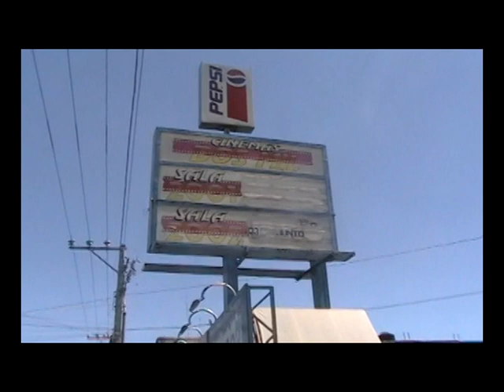Ciudad Hidalgo - Cinema 2000 - Visita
Este video fue grabado en Ciudad Hidalgo Michoacán en el antiguo cinema 2000